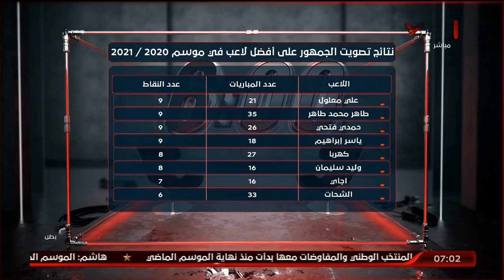أحمد سمير يستعرض اختيارات جمهور الأهلي لأفضل 3 لاعبين في مباراتي كايزر تشيفز والبنك الأهلي | السادسة